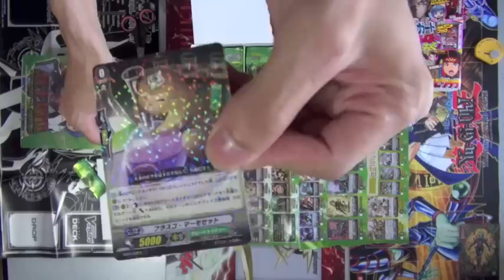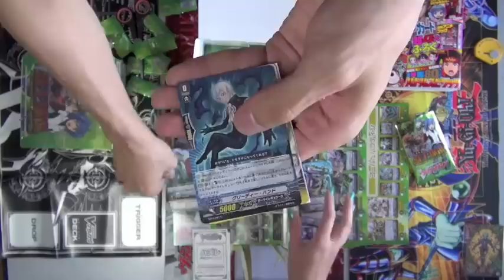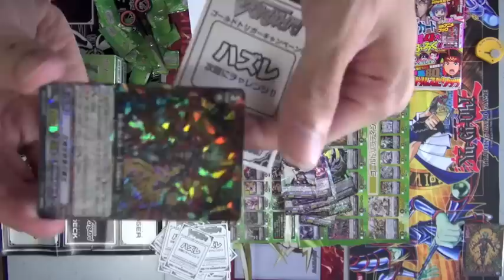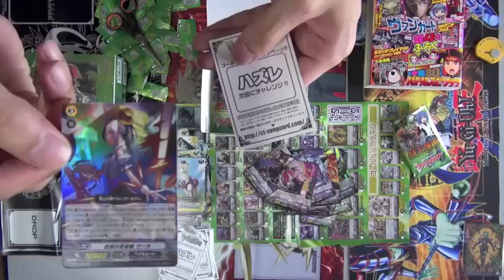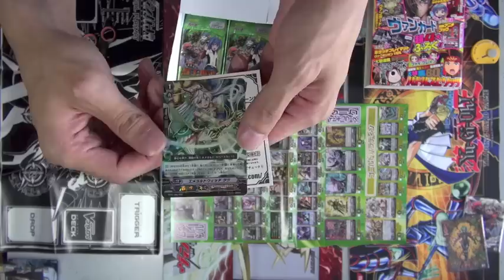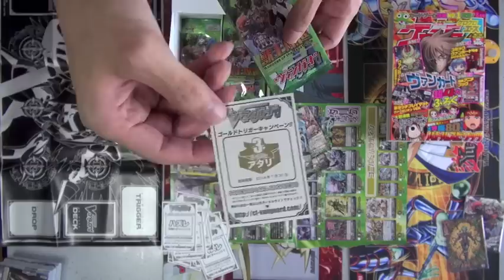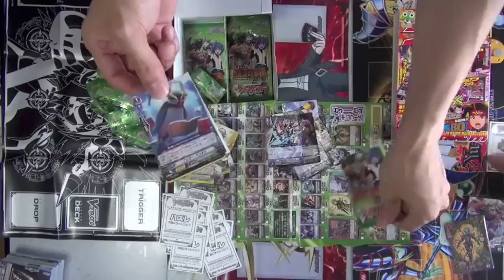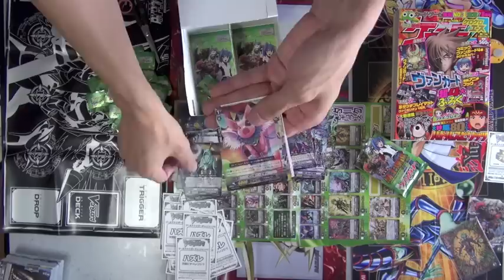Vanguard Bt 07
Booster Set 7: Rampage of the Beast